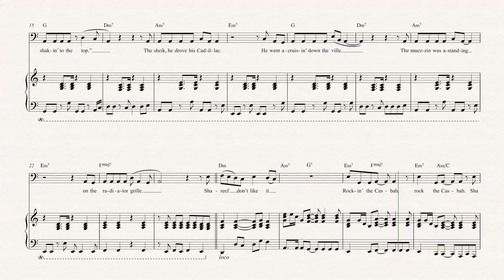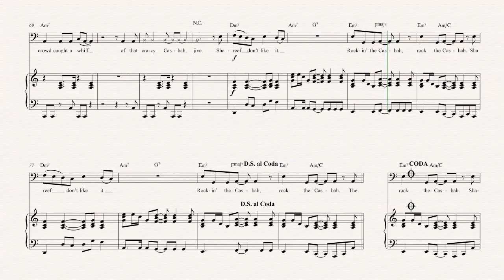Bassoon - Rock the Casbah - The Clash - Sheet Music, Chords, & Vocals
Bassoon sheet music, chords, and vocals of Rock the Casbah - The Clash

Learn to play Rock the Casbah and play along!